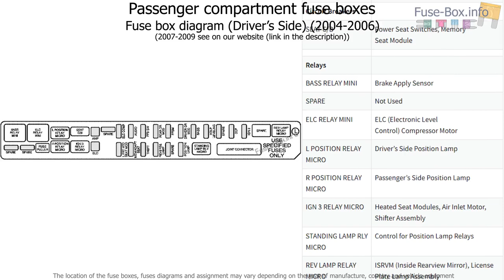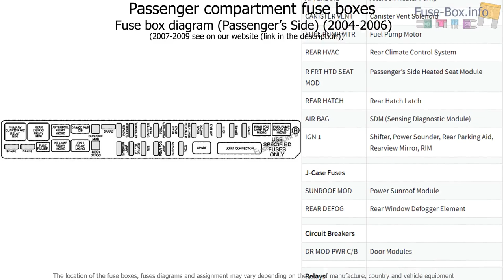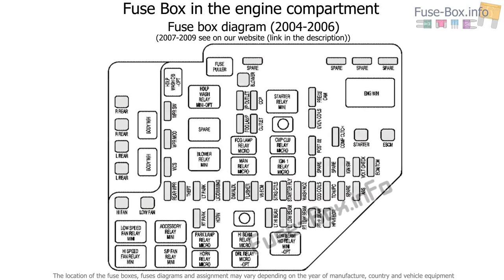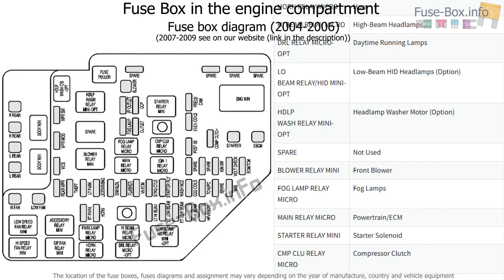Fuse box location and diagrams: Cadillac SRX (2004-2009)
Fuse box diagram (location and assignment of electrical fuses and relays) for Cadillac SRX (2004, 2005, 2006, 2007, 2008, 2009).